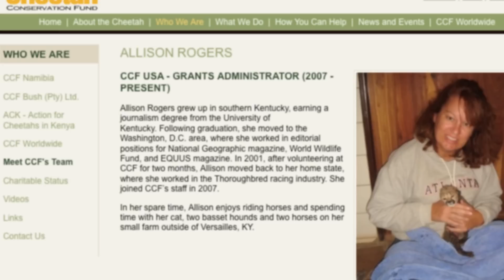Porker of The Month (August 2010): Rep. Hal Rogers!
Reason.tv presents Citizens Against Government Waste's Porker of the Month for August 2010: Rep. Hal Rogers (R-KY)!

Conservation or nepotism? Since 2007 Rogers has been promoting a bill which would provide federal grants to overseas wildlife protection for lions and cheetahs. Surprise! Rogers' daughter is the grants administrator for the Namibia-based Cheetah Conservation Fund, and has been since—you guessed it—2007.

Congratulations, Hal!

"Porker of the Month" is written and produced by Austin Bragg.  Approximately 1.2 minutes.

For more info on Citizens Against Government Waste and the Porker of The Month, visit cagw.org.